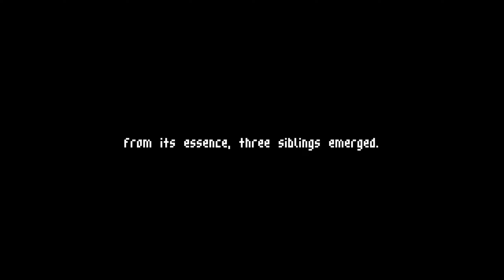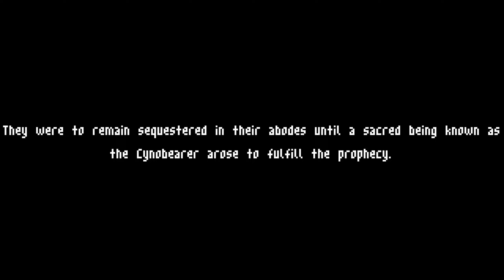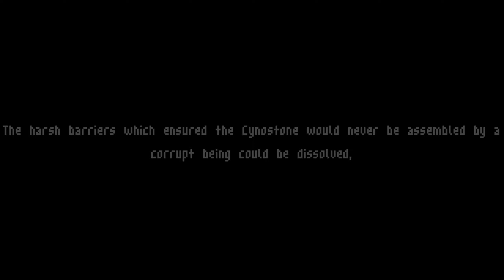Shady Heart Head Man Underpays for Tracking Down 1 Day Late Tenants on Vacation (Cynostone)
Hello hello and welcome to Day 9 of Indie RPG Month! 🧙‍♂️ Today we are playing the demo for Cynostone, an upcoming RPG where choices matter and you will be tasked with a divine objective to help safeguard peace and harmony for the world.

"Cynostone is a game about the eponymous object known as the Cynostone. When assembled, the Cynostone is a tool of unlimited power that can be used for ultimate evil or ultimate good. However, to make sure that the Cynostone never fell into the hands of a single person, the Celestial Quorum - three siblings tasked with protecting the Cynostone - decided to fragment it into 5 pieces. These fragments were then entrusted to 5 Acolytes who were instructed to spread across the world and never to let their fragemnts be reassembled until a special being known as the Cynobearer arose."